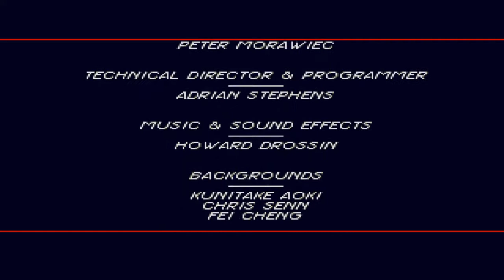COMIX ZONE (Megadrive/Genesis) | FULL GAME with the lunatic known as OCG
Tbh the only comic I ever read had lots of nubile, naked... *COUGHS*

Hello Folks,
O.C.G here with another hilarious review/playthrough, this time for COMIX ZONE (Which features no nubile, naked... *COUGHS*)

Game: Comix Zone (1995)
Platforms: Sega Mega Drive/Genesis, Playstation 3, Xbox 360

SOCIAL MEDIA...THINGS